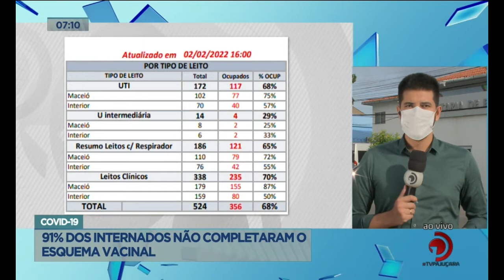Covid-19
91% dos internados não completaram o esquema vacinal